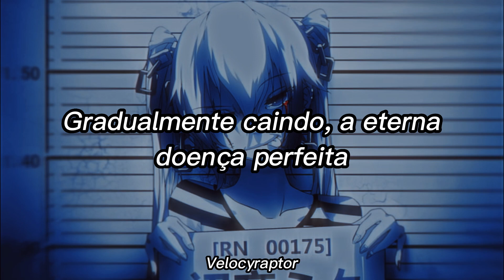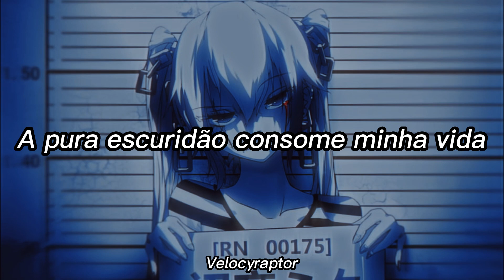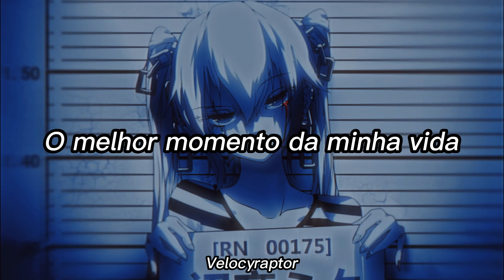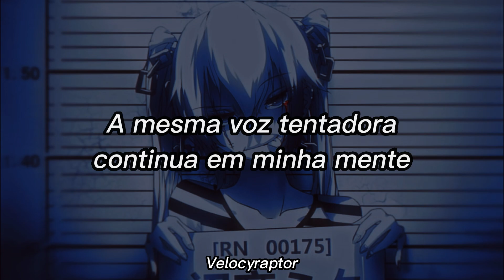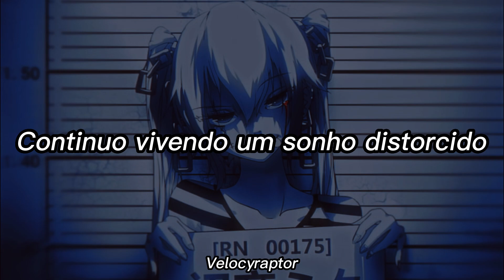DragonForce - Give Me the Night (Tradução/Legendado)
Letras:

Falling gradually, endlessly the perfect disease
Everyone's a winner, but you're down on your knees
Sanity is passing one more shot if you please
For the one final game I won't be playing

Still the same tempting voice in my mind
Losing grip on it all
Carry on through the endless lies
'Cause I can't see a reason why

Give me the night
Let me be me for one last time
A prisoner of myself lost in disguise
Just give me the night

Still living in a twisted dream
There's no tomorrow for right now will be
The best time of my life

Hammering, sickening, torment and pain
Blind ambition to poison my brain
Cheating, lying, begging, stealing day after day
For the one final dose I won't be saving

Pure darkness consuming my life
Don't wanna die here alone
Walk away from reality
Got a date with the enemy